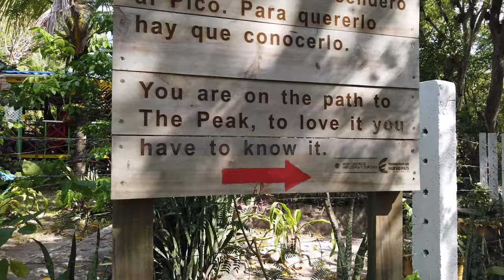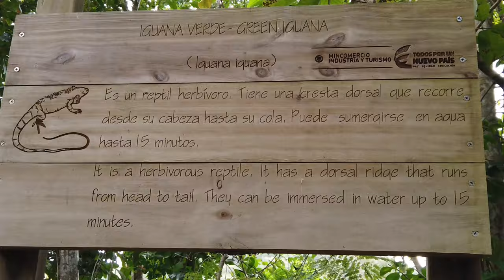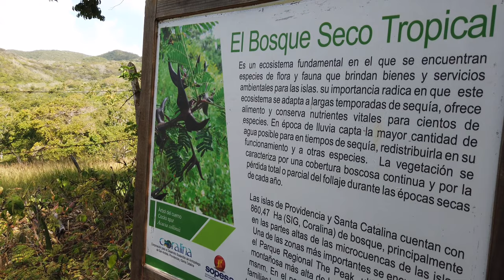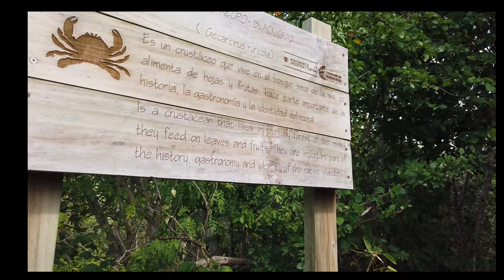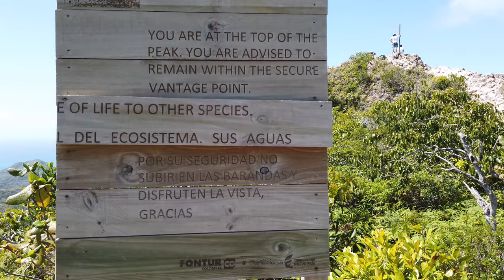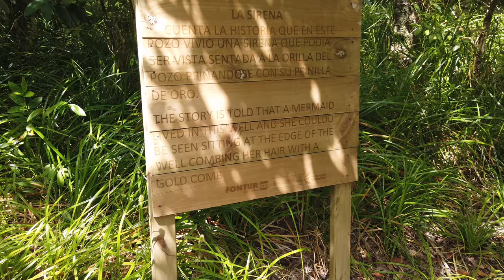THE PEAK | HIKING IN ISLA PROVIDENCIA | COLOMBIA | 2020 | 4K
This hike is one of the must-do when in the island of Providence. Just make sure to start the hike in the morning. We took the hike at noontime and it was really hot. When you reach the top, be rewarded by the panoramic view of the island and the carribean sea. :)